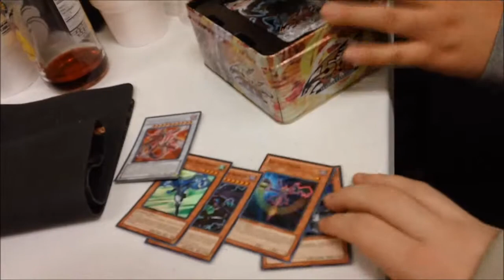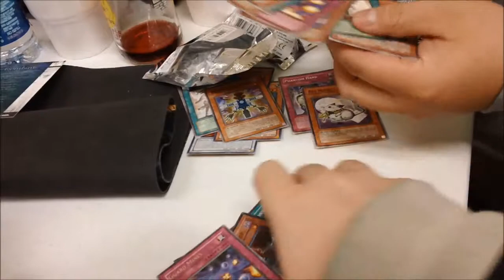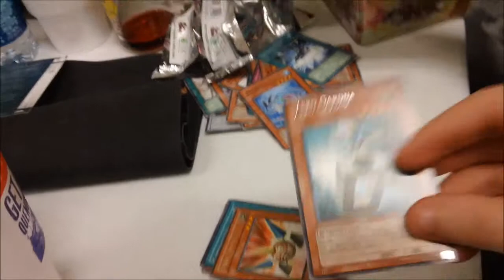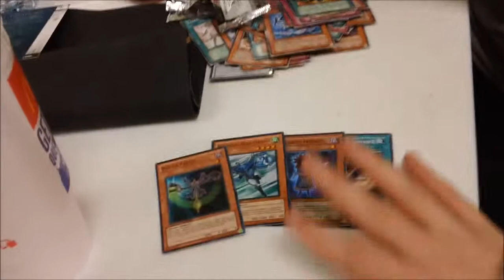Majestic Red Dragon Tin Opening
My local card shop happened to have found this in the back and I was like "BAD CARDS MUST HAVE!" Obviously.

Also, SteamPunk is bad at operating my camera.